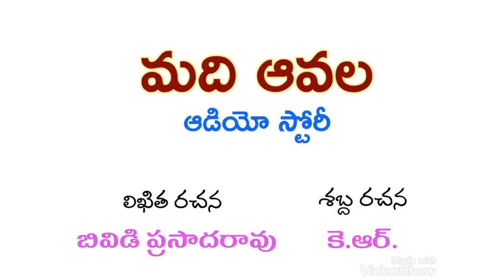సీరీస్ స్టోరీ 03 | మది ఆవల | చివరి భాగము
బివిడి ప్రసాదరావు తెలుగు వ్రాతలు | మది ఆవల సీరీస్ | రెండు భాగాలు | రెండవ మరియు చివరి భాగం